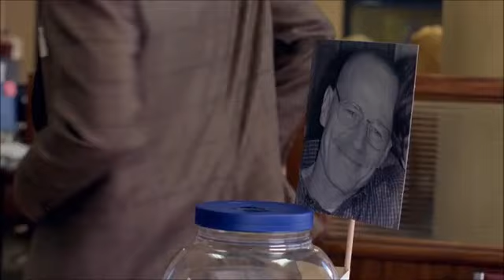hank and Gustavo meet